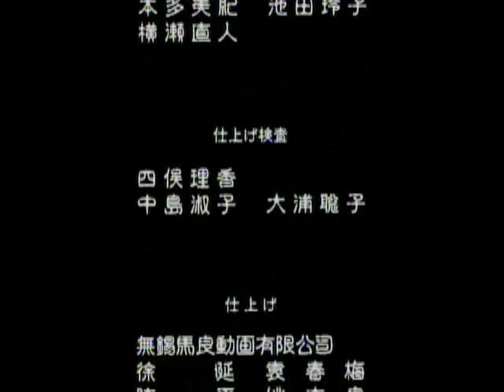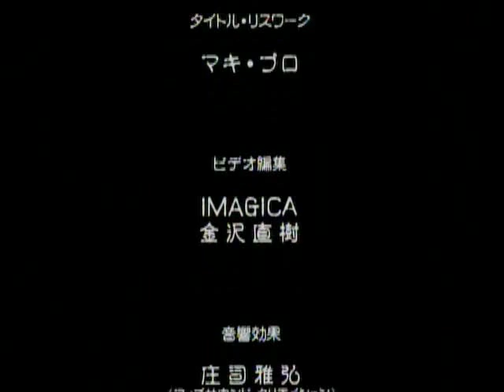NF Samurai Shodown 2 OVA 01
Se gostou deixei um joinha para ajudar o canal.